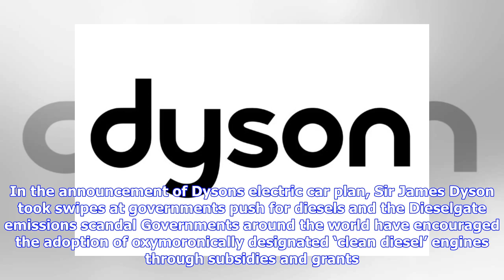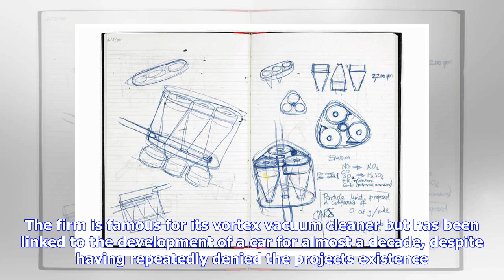Breaking News | Dyson electric cars to reach production by 2020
Dyson electric cars to reach production by 2020

Dyson has confirmed plans for an allelectric car that will enter production in Britain by 2020 and h...